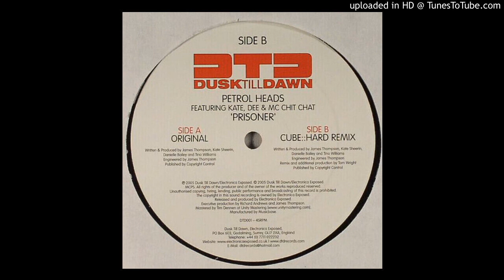Petrol Heads - Prisoner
Label:
Dusk Till Dawn ‎– DTD001
Format:
Vinyl, 12", 45 RPM
Country:
UK
Released:
07 Nov 2005
Genre:
Electronic
Style:
Breakbeat, Hardcore, Happy Hardcore